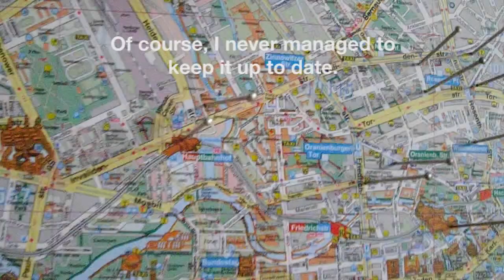auf wiedersehen berlin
i had a big plan of berlin hanging on my wall...